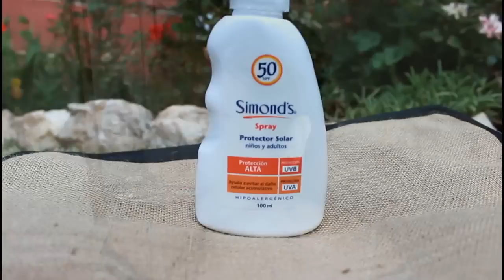10 productos esenciales para el verano ♥